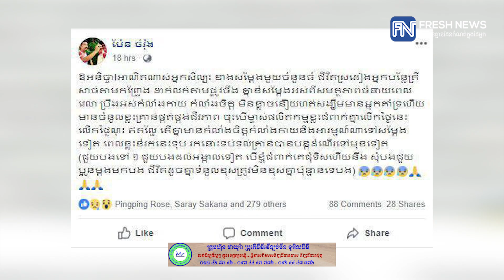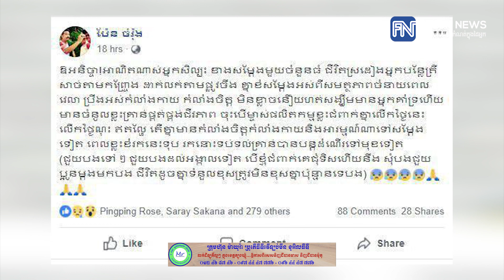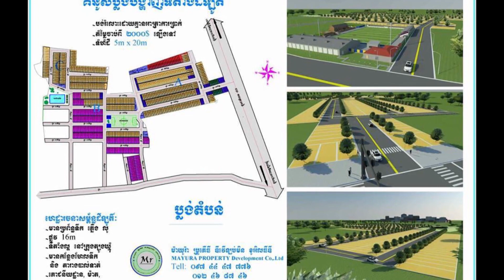ប៉ែន ចំរ៉ុង ដៀម​​ដាម​​ឲ្យ អិន សុភិន រឿង​ជំពាក់​លុយ​គេ​មិន​សង...